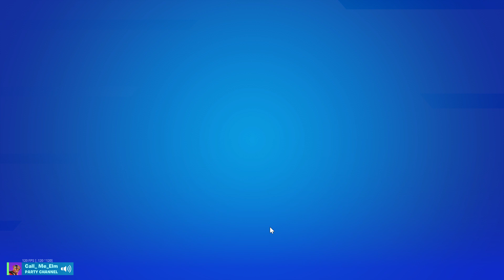the evil backstory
suprise at the end